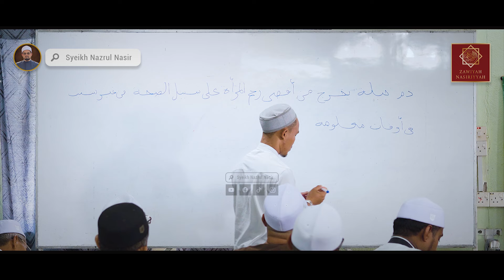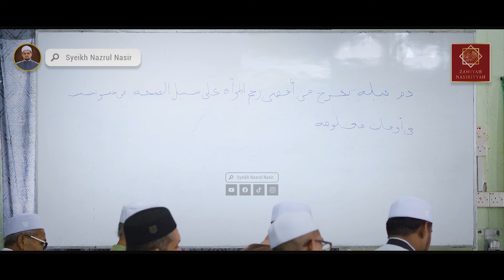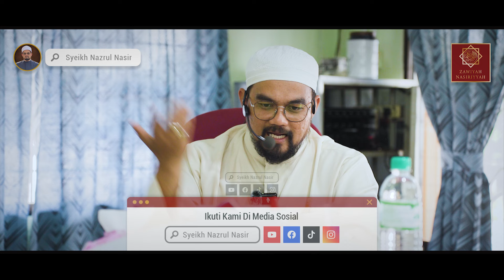Ketepatan Kajian Imam al-Shafi'y - Syeikh Nazrul Nasir.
Ketepatan Kajian Imam al-Shafi'y | al-Amdad al-Fayyadhah fi Tarjamah al-Ibanah wa al-Ifadhah fi Ahkam al-Haidh wa al-Nifas wa al-Alistihadhah - 2 | Syeikh Nazrul Nasir.

🔴 𝗠𝗮𝗷𝗹𝗶𝘀 - 2
📚 al-Amdad al-Fayyadhah fi Tarjamah al-Ibanah wa al-Ifadhah fi Ahkam al-Haidh wa al-Nifas wa al-Alistihadhah.

🪶𝗞𝗮𝗿𝗮𝗻𝗴𝗮𝗻 :
• Fadhilah al-Shaykh Mohd Nazrul Bin Hj. Abd Nasir al-Azhariy al-Shafi'iy HafīẓahuLlāhu ta'ālā.

📅 𝗧𝗮𝗿𝗶𝗸𝗵 :
• 2 Mac 2024M | 21 Sya'ban 1445H Sabtu.

📍𝗧𝗲𝗺𝗽𝗮𝘁 :
• Surau al-Falah, Lorong Teja, Taman Keladi, Sg. Petani, Kedah Darul Aman.

ZawiyahStudio

Kelengkapan Penerbitan :
Camera : Sony α7 IV
Lens : Tamron 28-75 mm F/2.8
Microphone : Rode wireless Go
Software : Adobe Premiere Pro 2022

Sumbangan boleh di salurkan ke :
Bank Islam : 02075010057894 ( Dar Nasiriy )
taipkan "infak Zawiyah Studio" di dalam ruang keterangan

Mudah - mudahan video dan pengajian ini, dapat memberi ilmu yang bermanfaat kepada ummat Nabi Muhammad ﷺ. Semoga kita senantiasa menjadi ummat yang beradab kepada baginda Sayyidina Rasul ﷺ. Jangan lupa banyakkan berselawat kepada Baginda Rasul ‎ﷺ untuk mendapatkan Syafa'at di akhirat kelak.

"Adab Sebelum Ilmu"